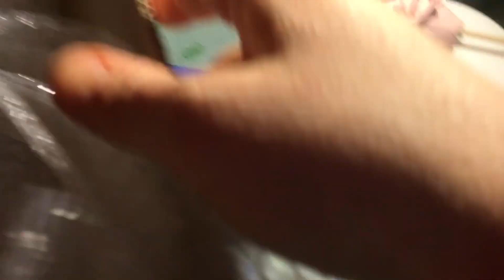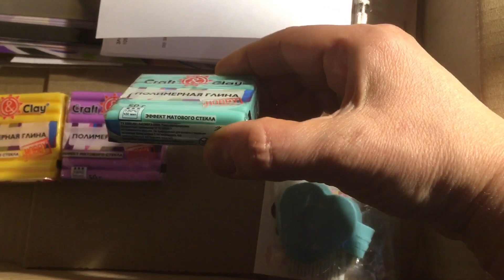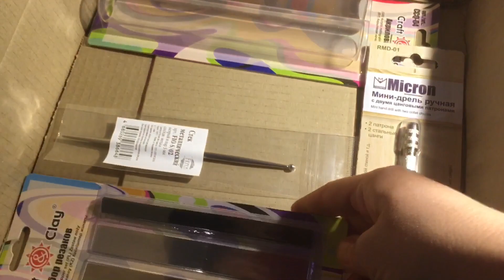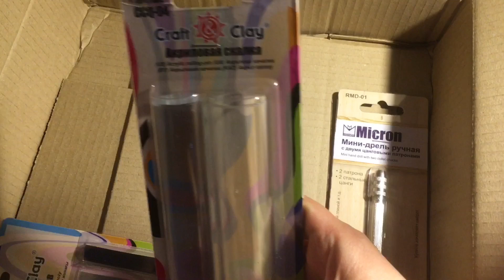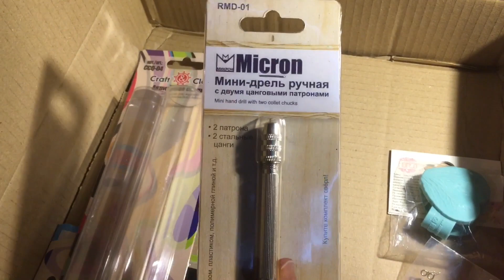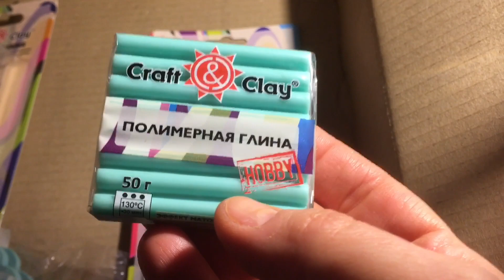Мои рукодельные увлечения/ Покупки в Леонардо - магазин для творчества/ Холодный фарфор испытание/